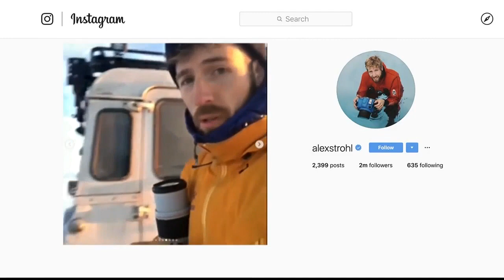On Special Assignment: Viral Visuals in Whitefish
Meet famous Instagrammer and Flathead resident Alex Strohl who shared his journey from simple snapshots to social media stardom.